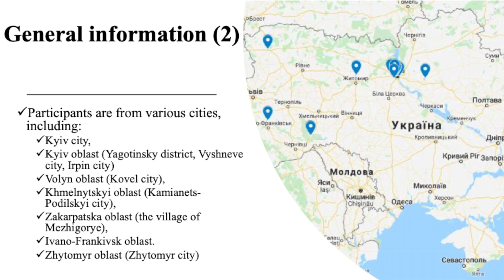Jurij R. Klufas with Victor Hetmanchuk